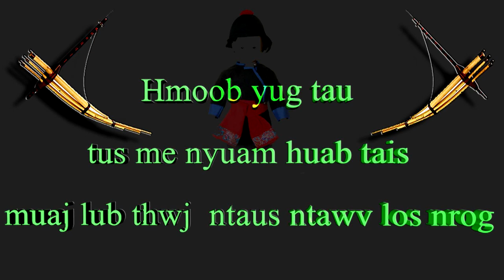Neej Neeg - Hmoob Yug Tau Me Nyuam Huab Tais Nyob Sab Qhas Kawj Nplog Teb